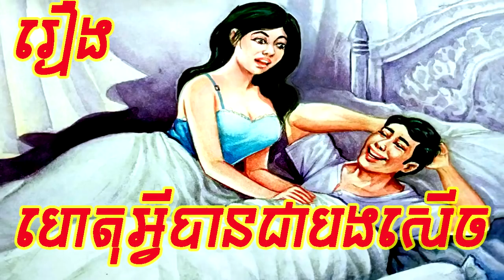និទានរឿងព្រេងខ្មែរ​ -​​​ ហេតុអ្វីបានជាបងសើច និទានអមដោយរូបភាព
- ធ្វើការគាំទ្រឧបត្ថមលើកទឹកចិត្តដល់អេតមីន
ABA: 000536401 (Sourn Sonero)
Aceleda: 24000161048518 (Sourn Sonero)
SCB (ថៃ): 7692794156 (Sonero Sourn)
- ទឹកប្រាក់ទទួលបាននឹងត្រូវយកទៅទិញរឿងមកនិទានជូនបងប្អូន
- ស្វាគមន៍មកកាន់ប៉ុស្តិ៍និទានរឿងព្រេងរបស់ខ្ញុំបាទ សួន សូណេរ៉ូ
- រឿងនិទានថ្ងៃនេះមានចំណងជើងថា រឿង​​​ហេតុអ្វីបានជាបងសើច
- រីករាយស្តាប់រឿងព្រេងខ្មែររបស់យើង
- អរគុណច្រើន